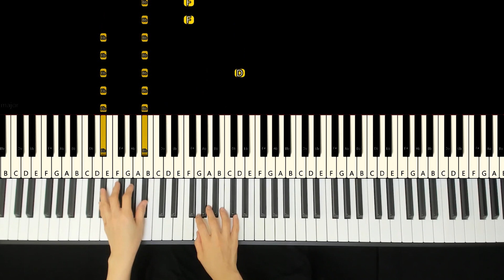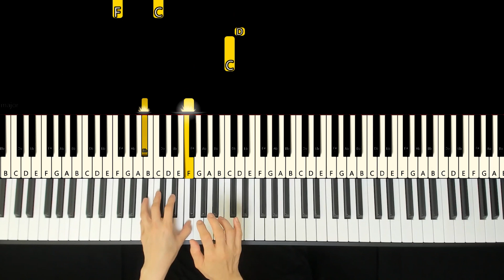[Tutorial] Benson Boone - Beautiful Things/ Tutorial / Sheet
♬ Piano Sheet